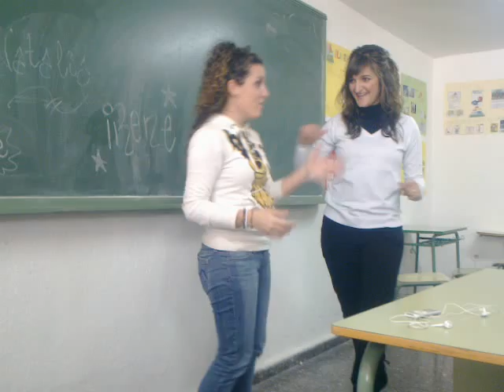bailando salsa marta e irene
jajajajaja bailar bailar...jaja